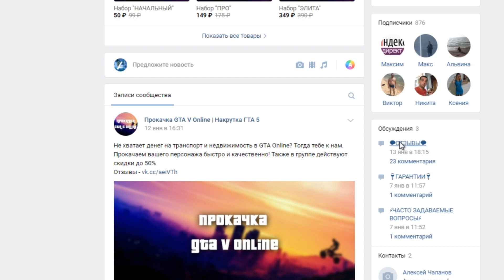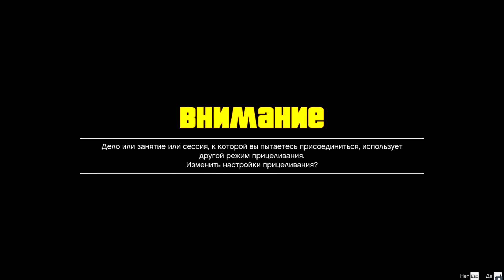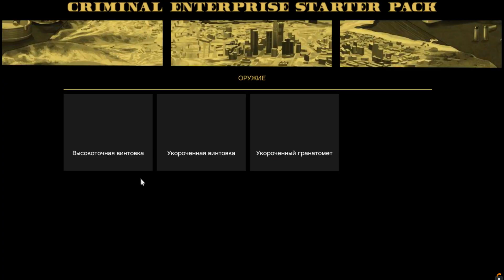ЛУЧШИЙ СОЛО ГЛИТЧ НА ДЕНЬГИ В GTA ONLINE 1.50 (PC|PS4|XBOX)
✌️Всем привет
🔷В Этом Видео Я Покажу Глитч на Копирование Тачек

Напоминаю если это видео наберёт 15 лайков.То следущее выйдет гораздо быстрее